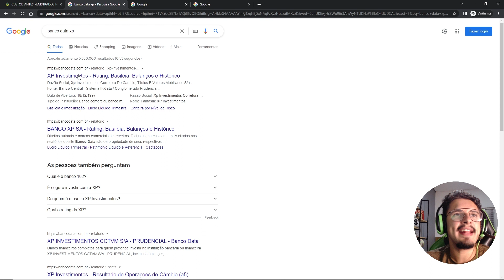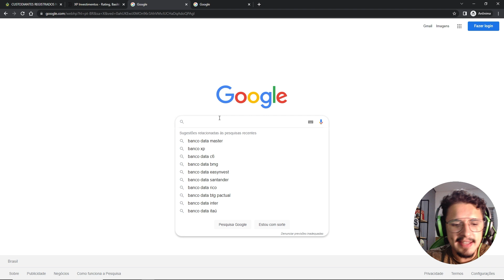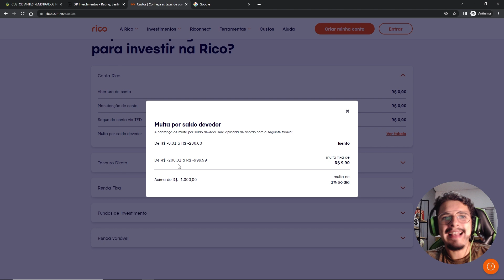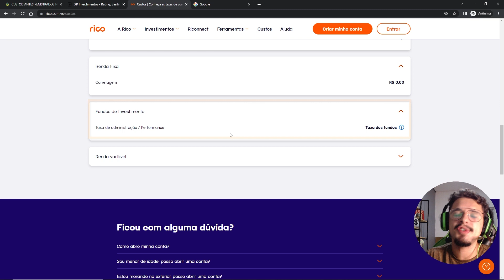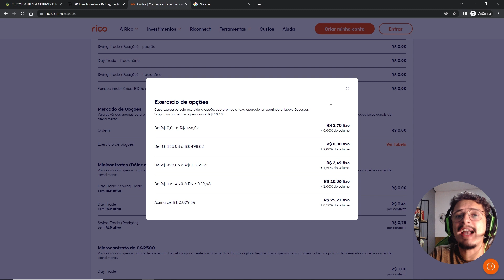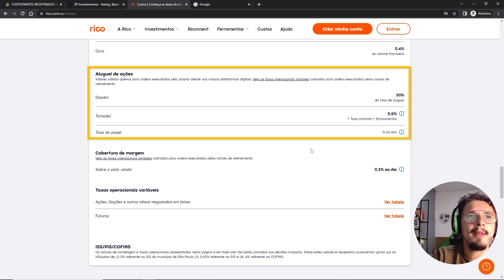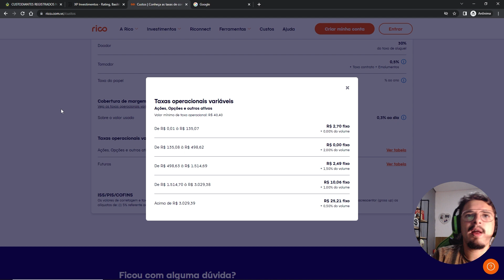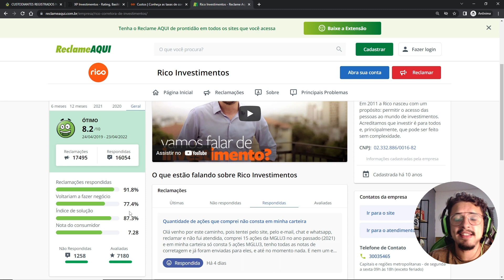Corretora Rico Como Funciona? Boa para Iniciantes? [ATUALIZADO]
Veja como funciona a corretora Rico, se ela realmente vale a pena, mesmo para investidores iniciantes e como é a taxa de corretagem da Rico.  🔥 Aulas Grátis - Começando a Investir

Navegue pelo vídeo:
00:00 Introdução
00:23 Segurança da corretora Rico
02:08 Análise Rico Investimentos
03:58 Corretora Rico Taxas
09:33 Rico Investimentos no Reclame Aqui
10:53 Vale a pena a corretora Rico Investimentos?

Como a Rico Investimentos funciona?

A Rico tem uma carteira com investimentos em renda fixa e renda variável. O investidor pode aplicar inclusive na bolsa de valores, basta se cadastrar e começar a investir.

Em alguns minutos, dentro da plataforma da Rico, você se torna um investidor.

Quais as vantagens da Rico?

- Simulador de Poupança e Tesouro Direto: Através do site, o cliente pode simular quanto irá receber no período determinado, com o valor investido mensalmente.

- Custo de corretagem zero: As taxas da conta e da maioria dos investimentos é zero, o que possibilita uma maior rentabilidade.

- Invista de onde quiser: Seja no computador, site ou aplicativo o cliente pode escolher por onde investir. Tanto o site quanto o app é simples e intuitivo de usar.

A Rico é uma boa corretora?

A Rico é considerada a segunda maior corretora do país, depois de ser comprada pela XP se tornou uma gigante.

Além de ajudar em todo o processo com especialistas, ela mantém um canal com notícias sobre investimentos e um portal para quem quer aprender a investir.

A reputação da Rico é outro indicador importante, analisando o número de investidores somados à reputação e aos serviços ofertados, com corretagem zero diríamos que sim, a Rico é uma boa corretora.